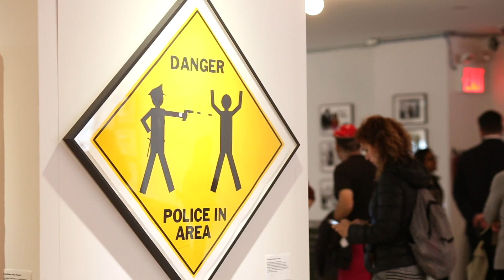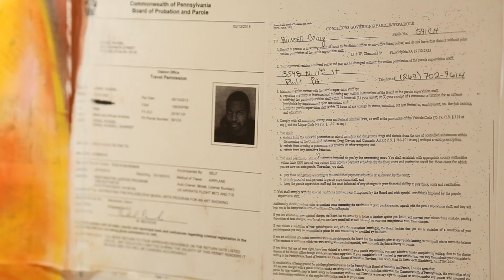The Museum of Broken Windows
The Museum of Broken Windows is a pop-up experience in New York City, which features the work of artists from around the country. The exhibit asks what the toll of Broken Windows policing has been on Black and Brown New Yorkers and invites people to reflect on why the outdated policing strategy belongs in a museum, rather than on our streets.

The Museum of Broken Windows is a project of the New York Civil Liberties Union, the state affiliate of the ACLU and one of the nation's oldest and largest defenders of civil liberties and civil rights. We believe every New Yorker has the right to be treated fairly by police, and the right to be heard by our representatives on issues that matter.